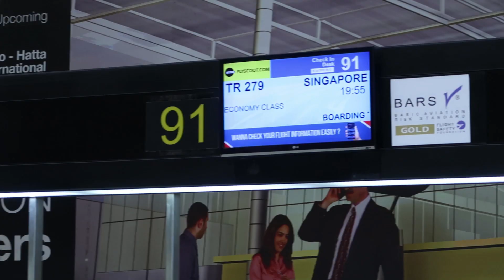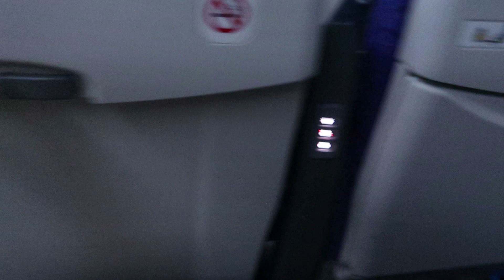14 jam di pesawat Sama BAYI BARU LAHIR | Flying with newborn baby "Scoot airlines"✅ | in Bahasa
Flying with newborn baby "Scoot airlines"✅ | in Bahasa

Sharing is caring lohhh.. sebarkan video nya ke social media kalian juga ya .. Tchussss

Less drama and stay happy guys..
Nevie Rost